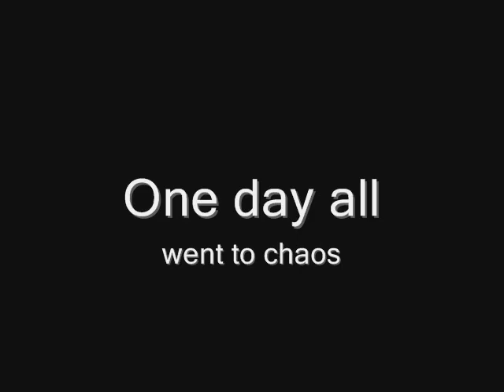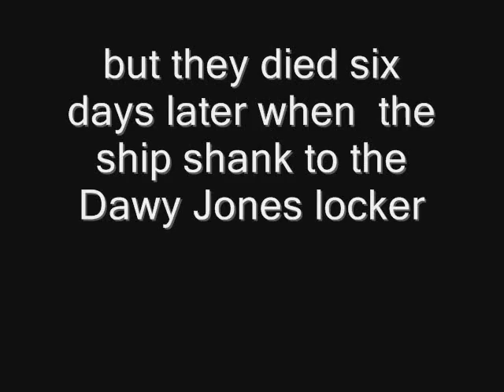Killing madness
A Lego movie by Haffi.